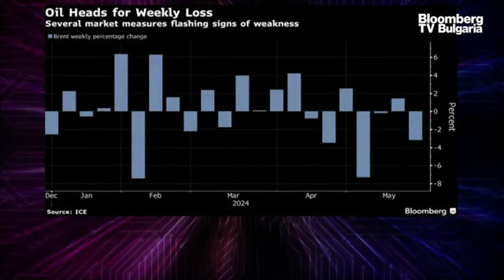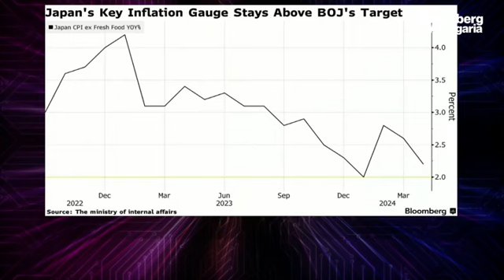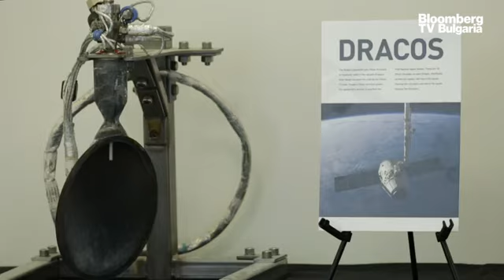Акциите и валутите на азиатските пазари поевтиняха след разпродажби на Уолстрийт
Азиатските акции и валути поевтиняха след разпродажбите на Уолстрийт провокирани от данните за активността, които показаха, че Федералният резерв може да запази лихвените проценти през по-голямата част от тази година.

Азиатско-тихоокеанският индекс на MSCI се насочи към най-лошия си ден от 8 май насам и е на път да отбележи първия си спад от пет седмици насам, тъй като акциите от Хонконг до континентален Китай, Япония и Австралия поевтиняха. Американските контракти се повишиха, след като в четвъртък S&P 500 спадна най-много през този месец.